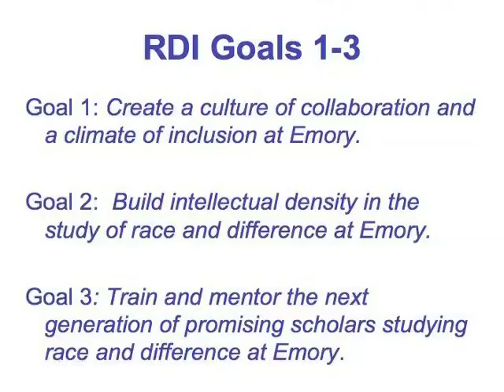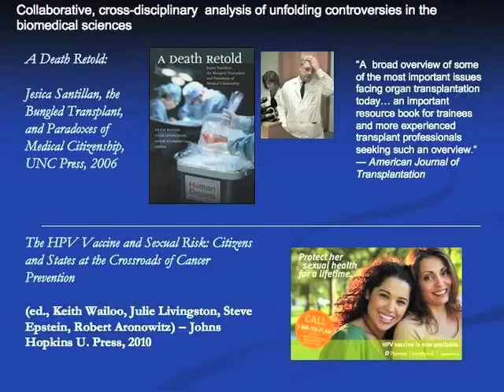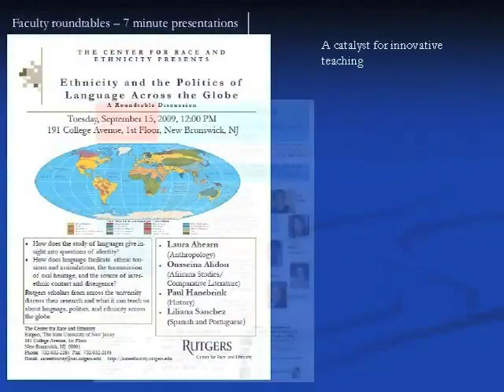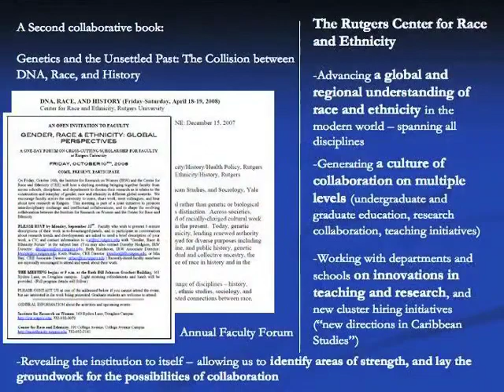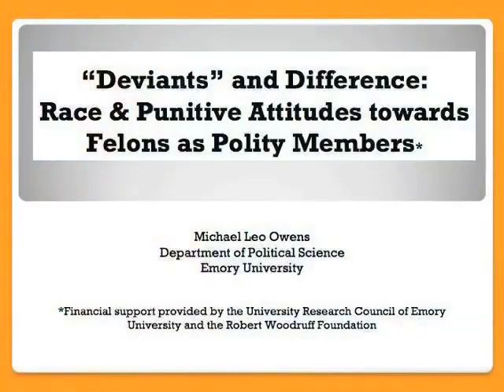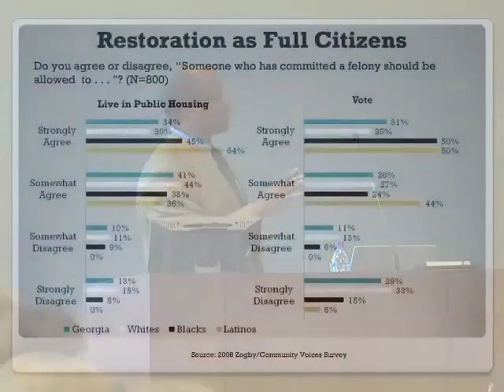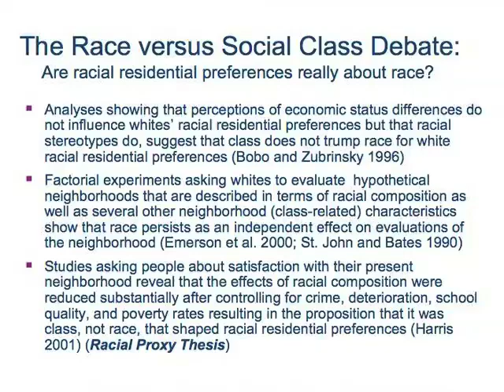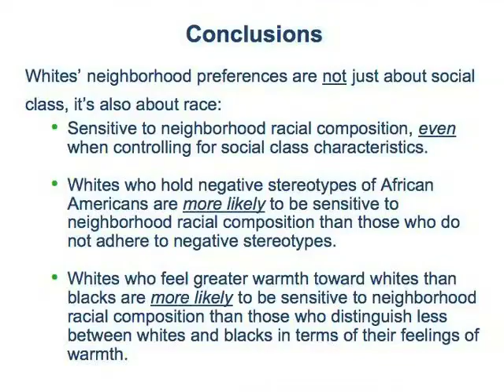Exploring Race & Difference at Emory: Current Research on Race & Difference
Exploring the Race & Difference Initiative at Emory University